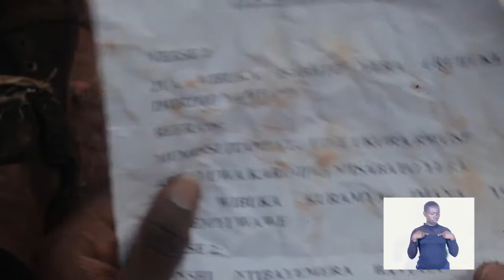UJYE WIBUKA by La Porte d' Or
Don’t forget the Sabbath, have a rest and abandon from the work. For you shall labor in six days, But the seventh is the holy Sabbath, remember to worship your God, for is your creator.

Song: Ujye Wibuka
Contributing Artist: Chorale La Porte d' Or
Audio Producer: Eric-K3
Video Producers: Nemri & Eric-K3
Video Consultant: Herve-Graphy